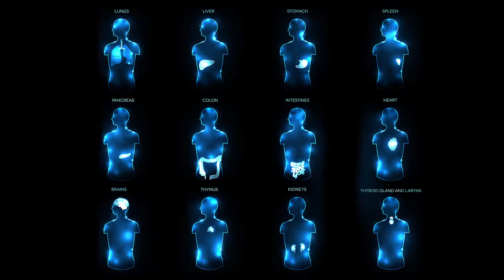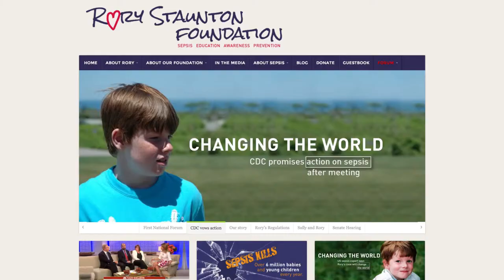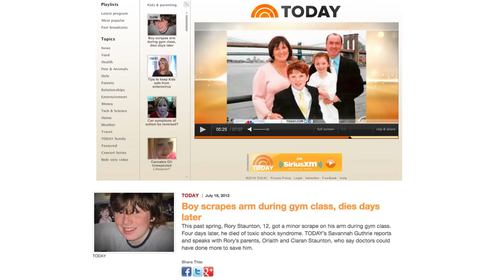Rory Staunton Foundation Video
The Rory Staunton Foundation supports education and outreach efforts aimed at rapid diagnosis and treatment of sepsis, particularly in children.